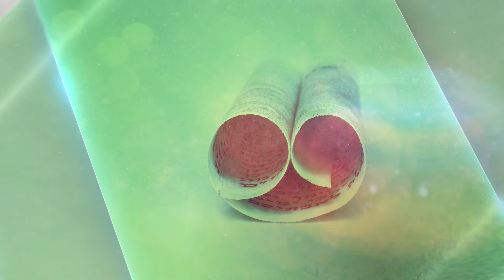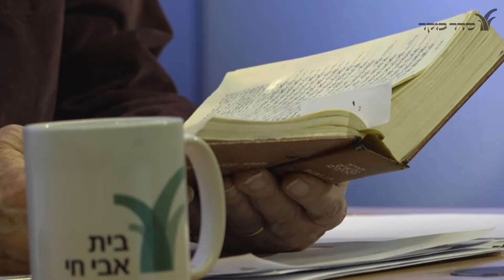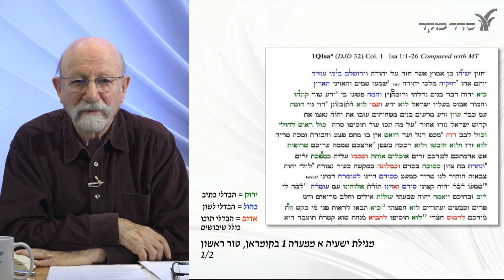נוסח המקרא בימי קדם: בעקבות הנוסח הקדום של התנ"ך - שיעור מס' 8 | פרופ' עמנואל טוב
ספר התנ"ך שרובנו מחזיקים כיום מכיל למעשה רק מסורת טקסטואלית אחת, הוא הענף שנקרא נוסח המסורה. אך למעשה, מצויים נוסחים שונים ומגוונים למקרא: כאלו שנתגלו במגילות מדבר יהודה, בתורה השומרונית, נוסח תרגום השבעים ואף עדי נוסח בספרות חז"ל, השונים מנוסח המסורה. במהלך הסדרה נעיין בנוסח המסורה לצד ענפי נוסח נוספים בניסיון לחדור אל השלבים הראשונים של מסירת נוסח המקרא, ונעמוד על ניסיונות שחזור מודרניים של "נוסח המקורי". הגם שאין באפשרותנו לשחזר במדויק את הנוסח המקורי של המקרא, במהלך הלימוד נוכל להגיע לתובנות מאירות וחשובות הנוגעות לתהליך המסירה של הטקסט המקראי והתהוות נוסח התנ"ך הנמצא בידינו.
עמנואל טוב הוא פרופסור אמריטוס בחוג למקרא, האוניברסיטה העברית, ירושלים. חתן פרס ישראל למקרא לשנת 2009. מחקריו מתקדמים בביקורת נוסח המקרא ובתרגומי המקרא ובחקר מגילות מדבר יהודה. מחבר הספר "ביקורת נוסח המקרא" (מוסד ביאליק).